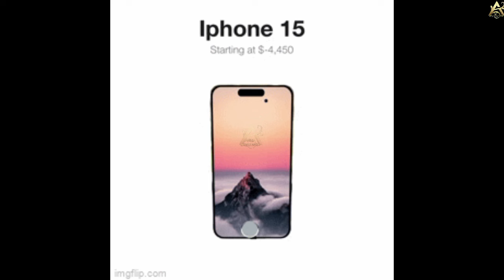jio करेगा सब की छुट्टी ला रहा।। खास कॉलिंग और इंटरनेट सर्विस।। @knowledgeTVहिंदी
jio fiber
jio fiber ip
jio fiber installation charges
jio fiber internet
fiber
jio fiber broadband